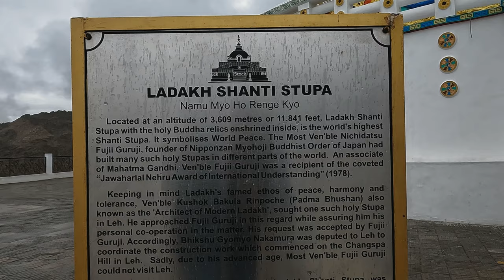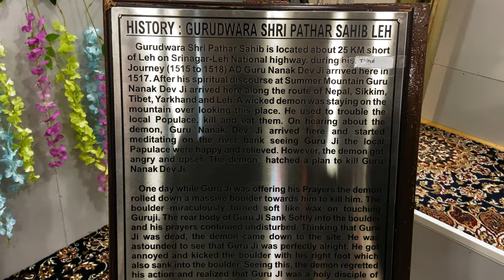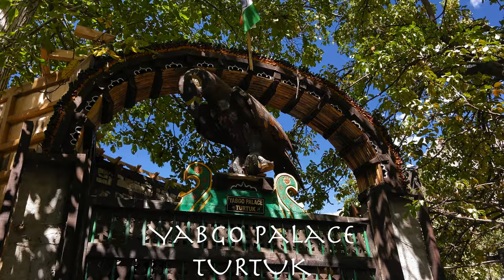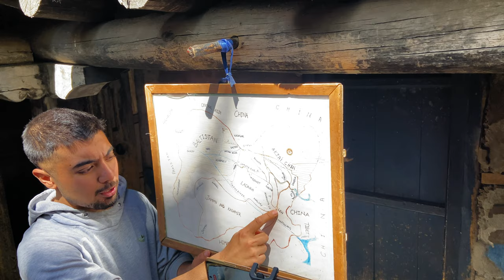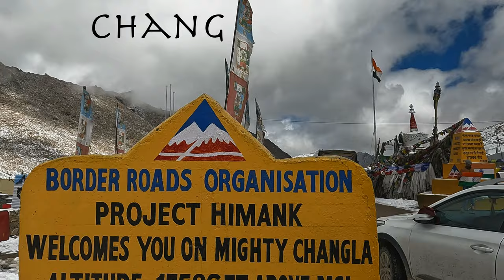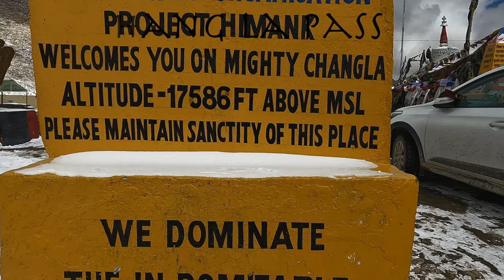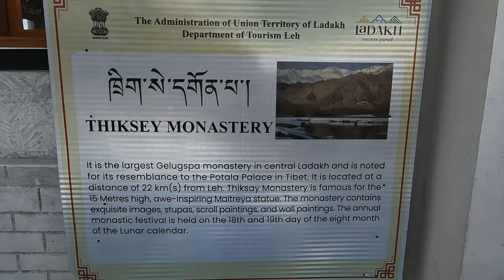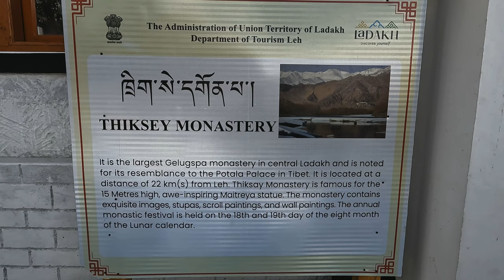LADAKH - 5 Day Travel Guide || 4K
LADAKH: THE LAND OF HIGH PASSES  || October 2022 || GOPRO HERO 10
It has been an incredible journey.

A Vlog by Kaundinya Kasibhatla.

Please find the full itinerary below:

Day 01: Leh - Sham Valley- Leh
Hall of Fame (A Museum developed by the Indian Army), and
Gurudwara Patthar Sahib (A Gurudwara constructed and maintained by the Indian Army)
Shanti Stupa
Leh Palace.
Magnetic Hill (Defiance of the law of gravity wherein a vehicle starts climbing up the hill when put in a neutral position)
SANGAM - Indus and Zanskar
Alchi Monastery

Day 02: Leh - Nubra
Khardung La pass
South Pulle & North Pullu
Nubra Valley (Known as the Valley of Flowers and the warmest region in Ladakh)
Camel Safari

Day 03: Nubra - Turtuk - Nubra
Turtuk
Yabgo Turtuk Palace
Turtuk valley

Day 04: Nubra Valley - Pangong
Diskit Monastery
ATV Ride at Nubra Valley (Rs 1000 per head)
Pangong Tso

Day 05:
Chang La Pass
Rancho's School
Thiksey Monastery
Shey Palace
Leh Market

My Gear:
iPhone 11